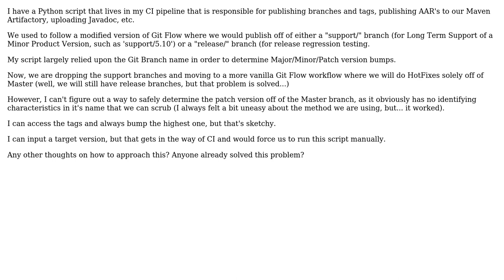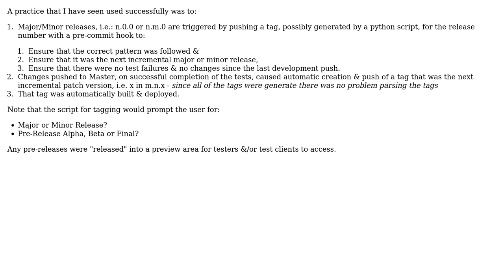Software Engineering: Automated Hotfix Release with Semantic Versioning based off of Master Branch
With thanks & praise to God, and with thanks to the many people who have made this project possible! | Content (except music & images) licensed under CC BY-SA | Music | Images & others | With thanks to user Steve Barnes user jesses.co.tt and the Stack Exchange Network Trademarks are property of their respective owners. You are responsible for your own actions.